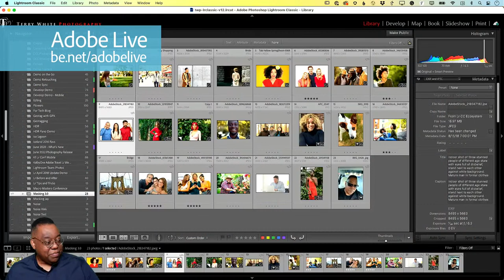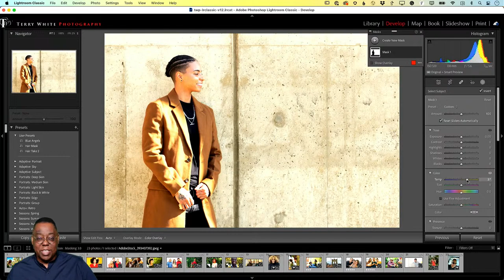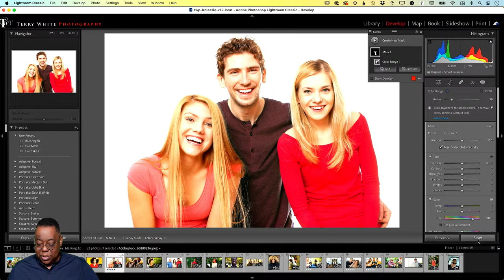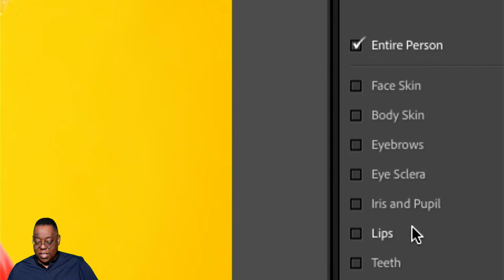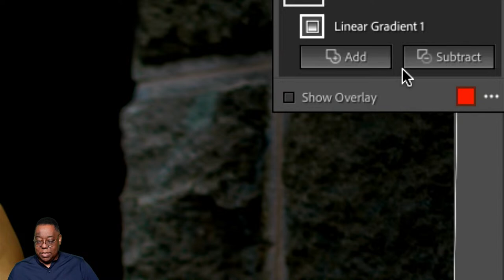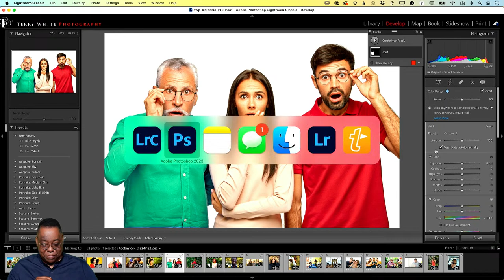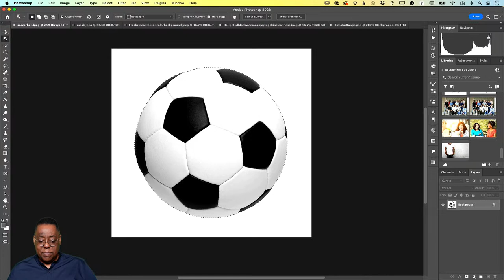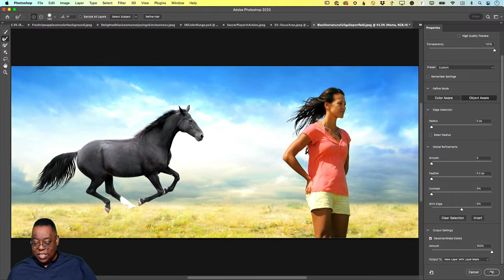Photography Masterclass - Selection and Masking Tips and Tricks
Welcome to Terry White's Photography Masterclass! Join Terry for a masterclass on Selection and Masking Tips and Tricks in Photoshop and Lightroom to learn how to elevate your photo editing skills. You'll discover techniques for selecting and masking specific parts of your image with precision, creating seamless composites, and fine-tuning your edits for professional-quality results. Whether you're a beginner or an experienced photo editor, this class is designed to help you take your work to the next level. Don't miss out on this opportunity to improve your skills and expand your knowledge of Photoshop and Lightroom!

Host Terry White is a photographer and Adobe Evangelist based in Atlanta, GA: Follow Terry on social and see more of his photography